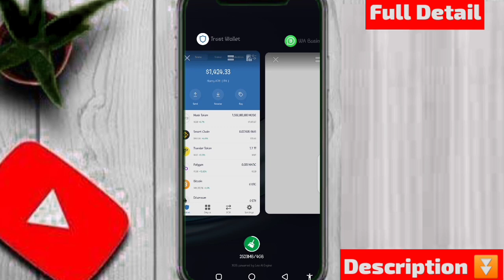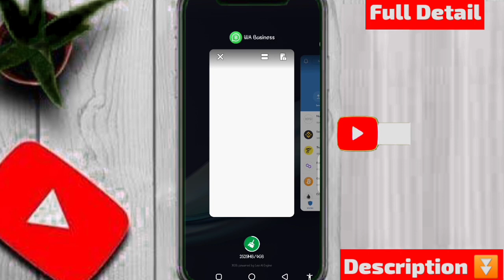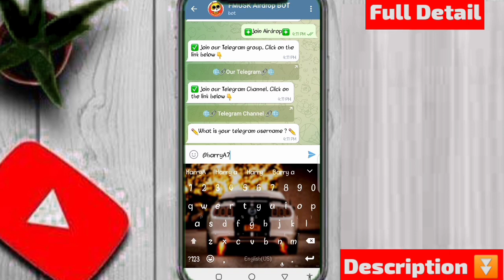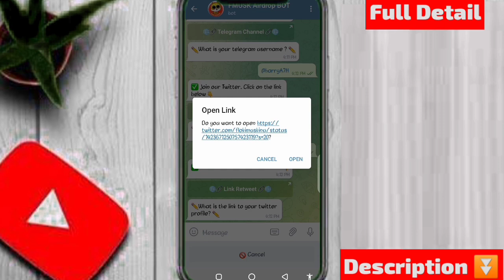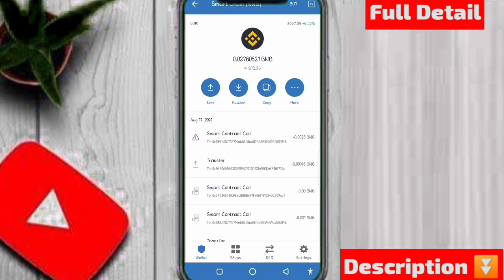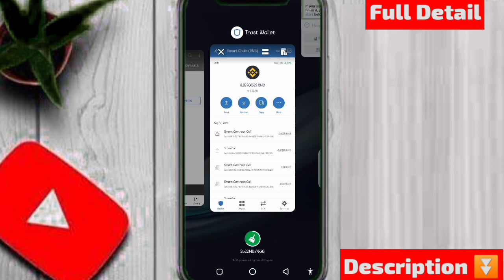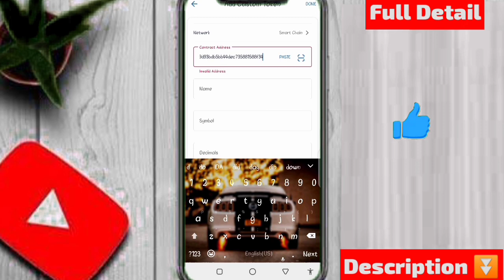floki musk inu token || free fmusk token || fmusk withdraw || free airdrop || trust wallet airdrop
flokii musk token contract address in telegram group ( Hrry a7h )

Free Mining For Android Or Ios,   ( Future mining coin )

*FREE BITCOIN MINING AND EARNING PLAY LIST* ➡

*FREE LITECOIN MINING AND EARNING PLAY LIST* ➡

*FREE DOGE MINING MINING AND EARNING PLAY LIST* ➡

*FREE TRON MINING AND EARNING PLAY LIST* ➡

*CREATE CRYPTO ALL TYPE WALLET FUACETPAY COINBASE CASHMAAL PERFECT MOMEY PAYEER AND MUCH MORE PLAYLIST*➡